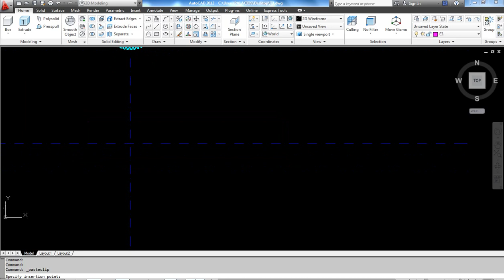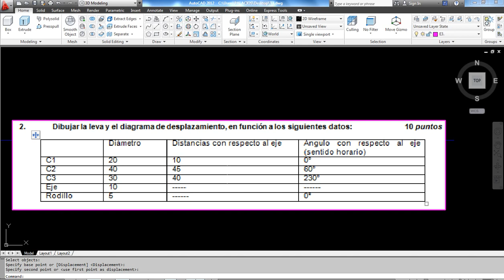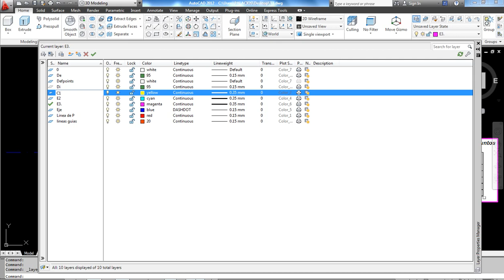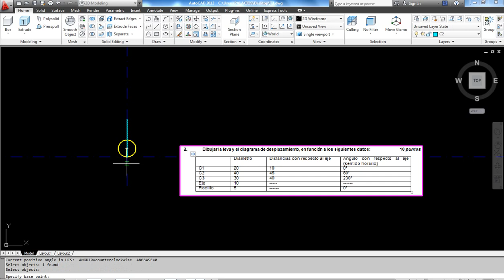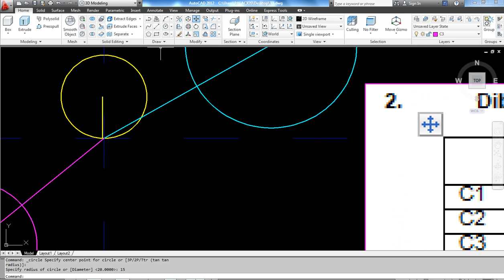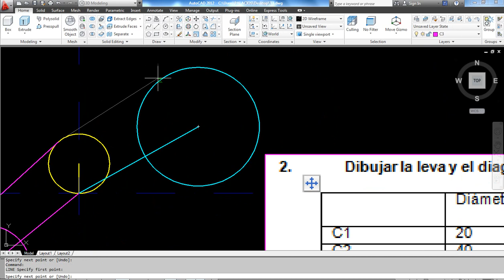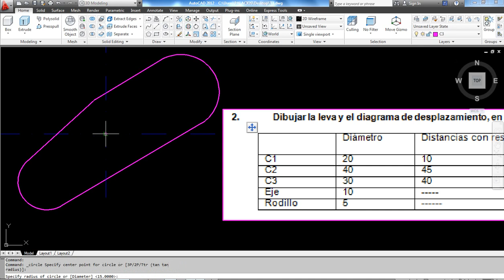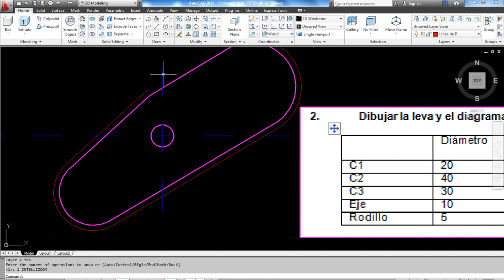Examen de Levas - Diagrama de desplazamiento 1/3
Autor: Ing Jose Luis Palacios Polo